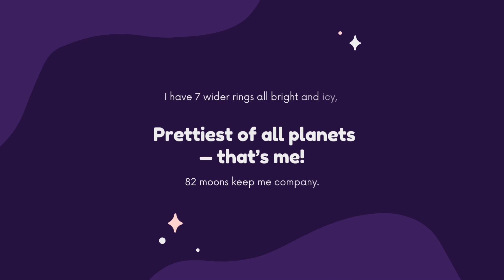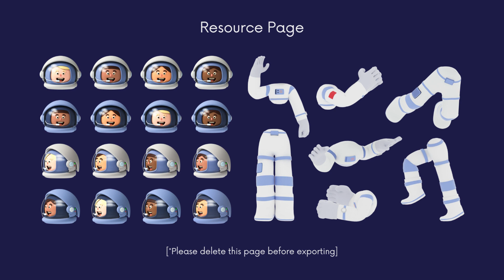Solar system 3D animation | planets animation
How many planets are in the solar system? How did it form in the Milky Way galaxy? Learn facts about the solar system’s genesis, plus its planets, moons, and asteroids.